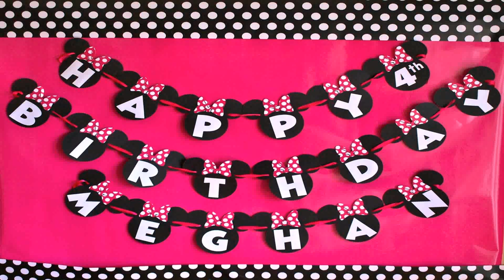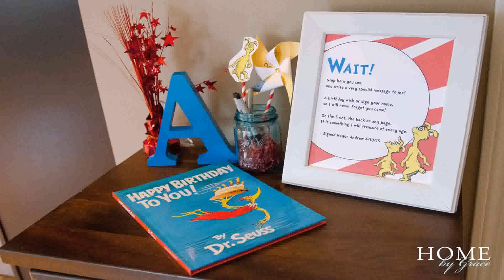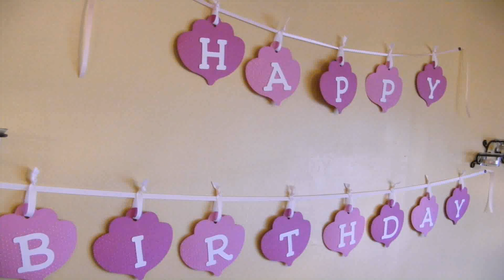Birthday Party Decorations For 1 Year Old